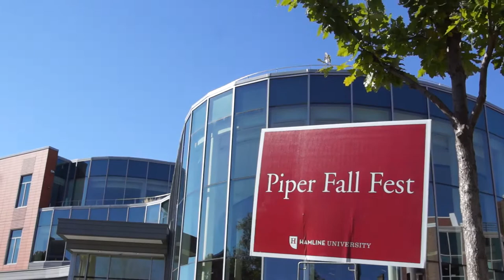HU Homecoming: Piper Fall Fest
Piper Vision visits the Piper Fall Fest, a Hamline University Homecoming event featuring caricatures, balloon artists, face painting and plenty more! Watch as both students and alumni celebrate their Piper spirit!